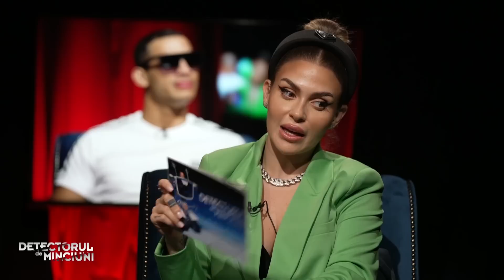DETECTORUL DE MINCIUNI - Gheboasa: ,,Si colaborarea cu Jador si cea cu Bogdan mi-au adus succes"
Gheboasa, pe numele sau adevarat, Gabi, a acceptat invitatia Oanei Radu in cea de-a 77-a editie a emisiunii ,,Detectorul de Minciuni". Tanarul, ajuns viral pe retelele sociale datorita vocii sale si a felului in care se exprima, a raspuns sincer la toate intrebarile adresate.
,,De unde vine numele Gheboasa?", ,,Se foloseste lumea de tine de cand ai devenit faimos?", ,,Lupta cu Zanni a fost regizata?", ,,Ce ilegalitati ai facut?", sunt doar cateva dintre intrebarile la care a raspuns "fara perdea".